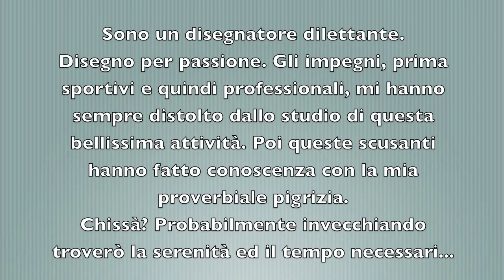i primi disegni di Alessio Peluso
Benvenuti nel mio canale artistico. Su queste "frequenze di YouTube" mi occuperò di arte, in particolare di Disegno ed Acquerello. Esporrò in questo studio virtuale, le mie opere ed i miei tutorial per imparare. Spero siano di vostro interesse e gradimento e di passare con voi tantissime ore per divertirci ed imparare assieme.
Alessio Peluso

Welcome to my artistic channel with this zero starting video. At these frequencies of You Tube, I will deal with art, especially Drawing and Watercolor. I will exhibit in this virtual studio, my works and my tutorials. I hope that it is of your interest and pleasure and to spend many hours together with you to have fun and learn together.
Alessio Peluso